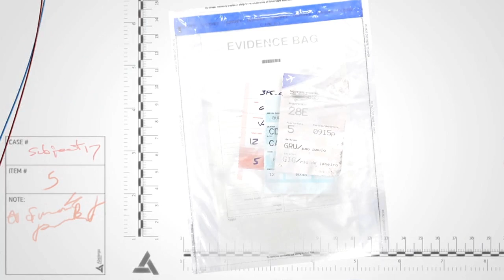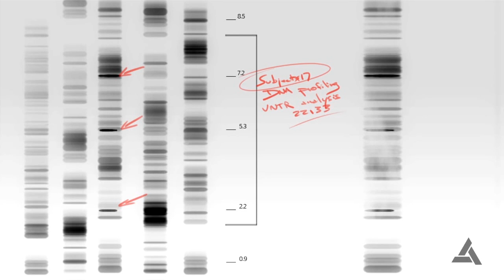Assassins Creed IV Black Flag #11 Старая старая Бухта